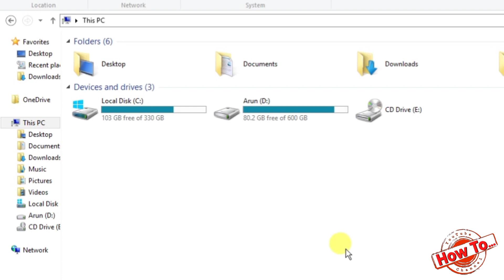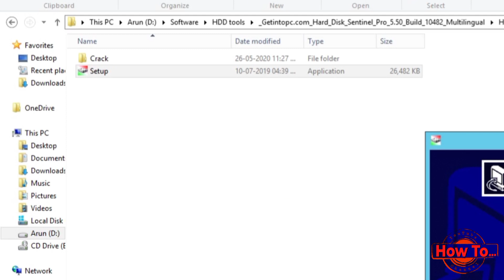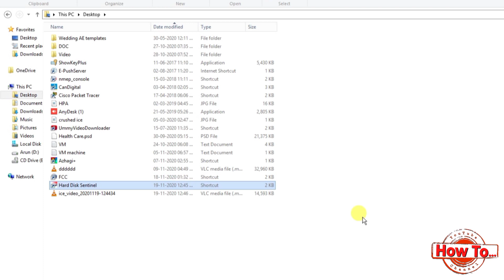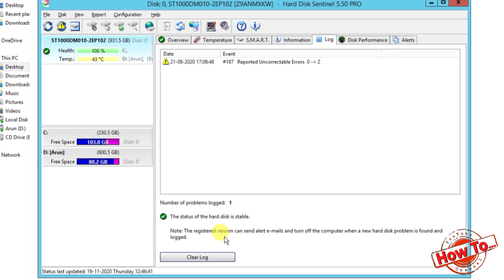HOW TO check your Hard Disk lifetime | உங்கள் Hard Disk செயல்திறன் பற்றி எப்படி தெரிந்துகொள்வது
In this video you can see HOW TO check your Hard Disk lifetime

உங்கள் Hard Disk செயல்திறன் பற்றி எப்படி தெரிந்து கொள்வது

DOWNLOAD FILE FROM BELOW LINK